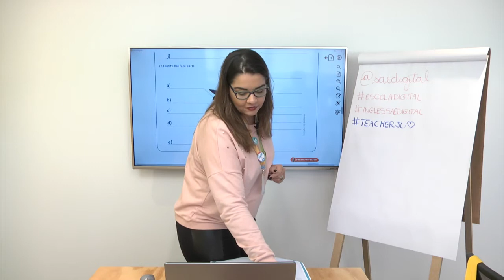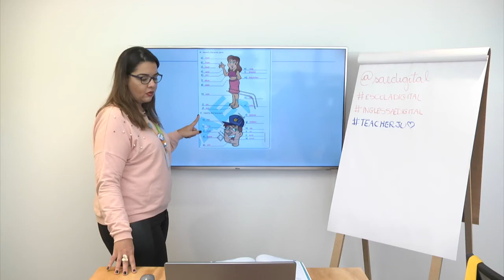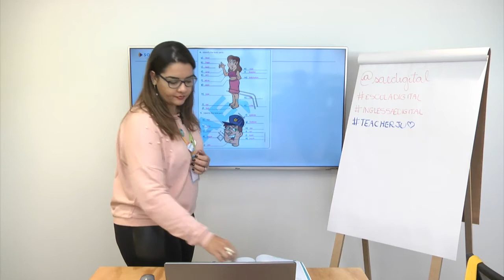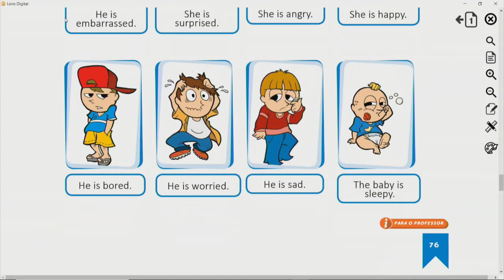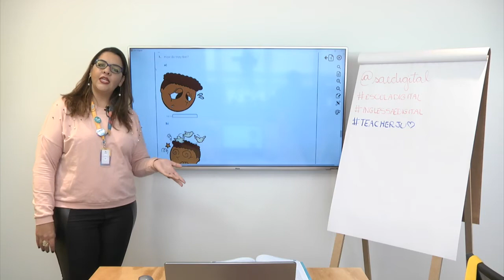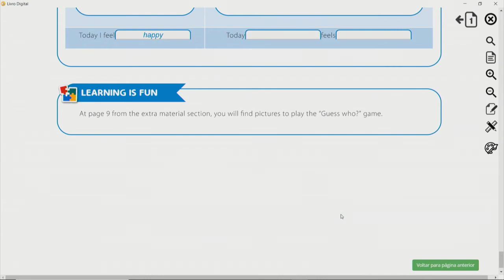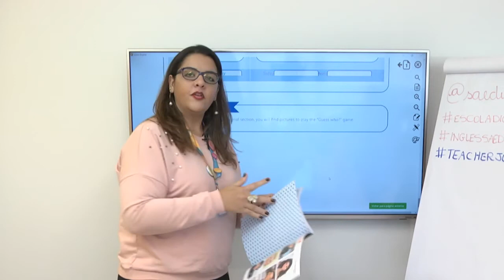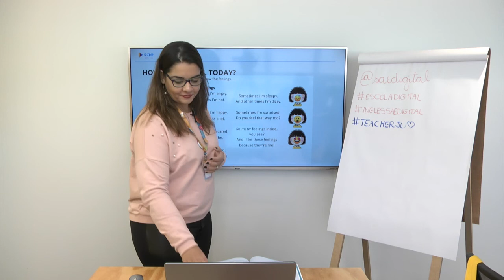4º ano I Língua Inglesa I Dia 50